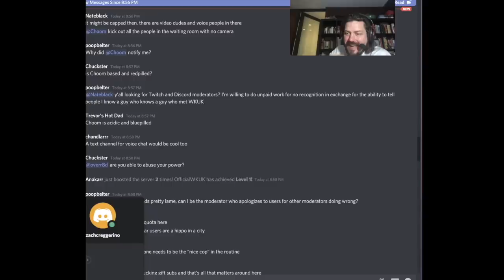Newsboyz - Zach's First Shroom Experience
Zach recalls his first time doing mushrooms in South Philly and it did not go well for him. This is the kind of hard hitting journalism you only get with the Newsboyz.